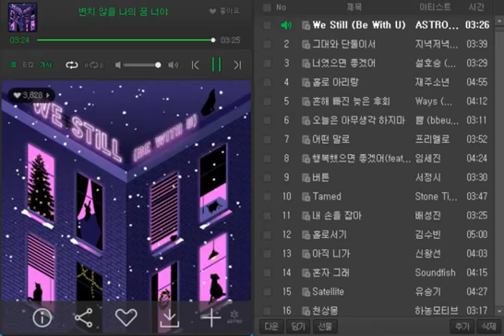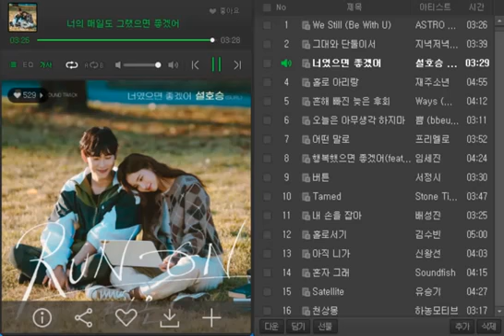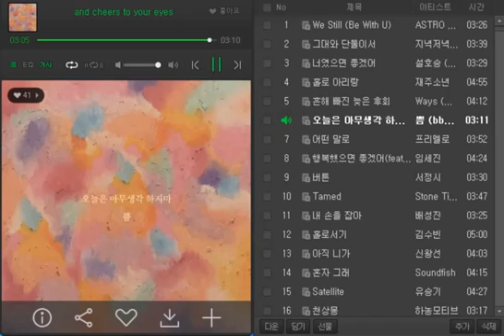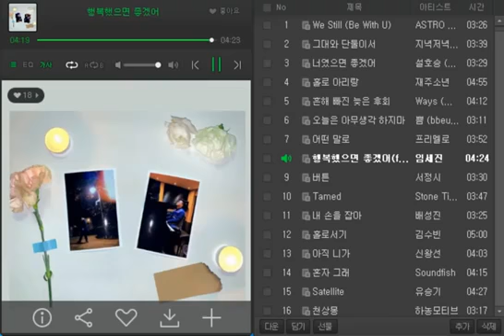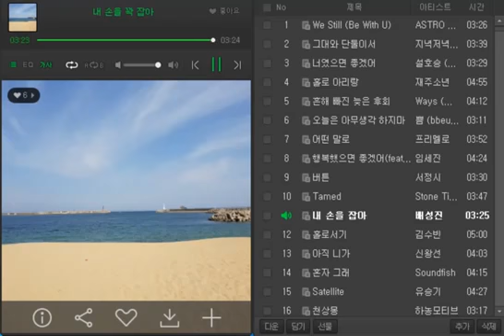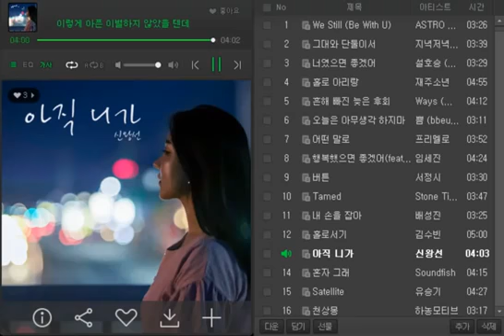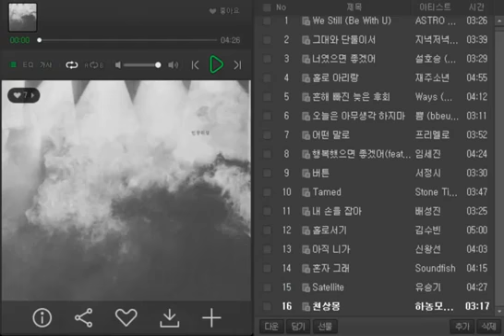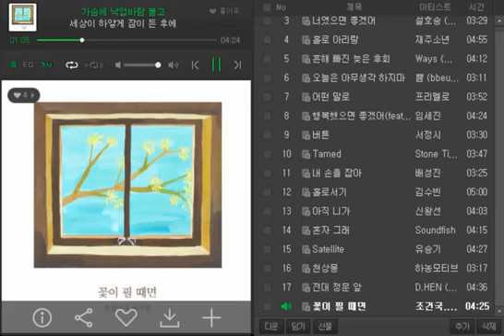[광고없는가요차트]♥ 2021년 1월 12일 2주차♥KPOP Chart♥ 최신 인기가요 노래모음!! ASTRO 배성진 김수빈 신왕선 유승기 쁨 Ways 지녁저녁 설호승 재주소년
[Track List]

1. Astro – We still  00:00
2. 지녁저녁 – 그대와 단둘이서 03:25
3. 설호승 -  너였으면 좋겠어 07:00
4. 재주소년 – 홀로 아리랑   10:37
5. Ways - 흔해 빠진 늦은 후회  15:35
6. 쁨 – 오늘은 아무생각 하지마  19:45
7.  프리멜로 – 어떤 말로   23:00
8.  임세진 – 행복했으면 좋겠어   27:00
9.  서정시 – 버튼   31:13
10. Ston Ti... - Tamed   34:47
11. 배성진 – 내 손을 잡아   38:37
12. 김수빈 – 홀로서기   42:06
13. 신왕선 – 아직 니가   47:00
14. Soundfish – 혼자 그래   51:10
15. 유승기 – satelite   55:33
16. 하농모티브 – 천상몽   01:00:01
17. D,Hen – 전대 정문 앞   01:03:30
18. 조건국... – 꽃이 필 때면 01:09:15